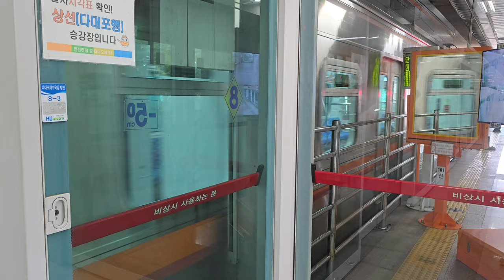부산도시철도 1호선 신109편성 회송열차 신평역 통과영상+구130편성 IGBT 개조차 신평역 노포행 진입영상